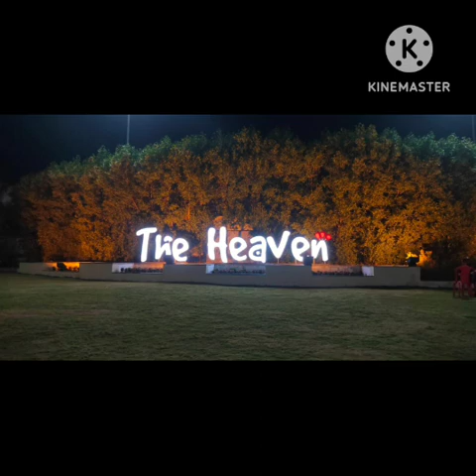Nayara Energy Picnic at Heaven Water Park